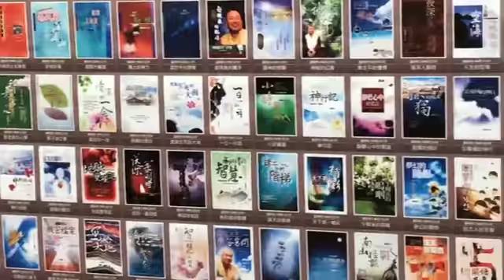2018年2月25日法會主祈者向根本傳承上師蓮生活佛盧勝彥敬獻哈達-林口體育館